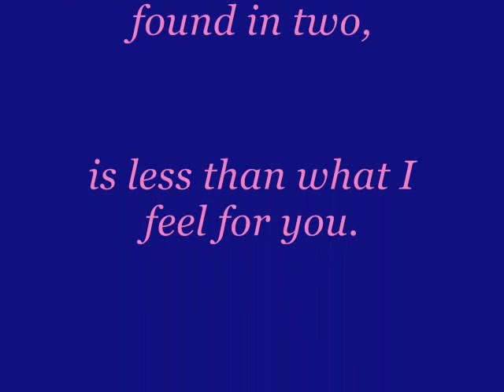Klaus Nomi . . . In Loving Memory . . .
Remembering and honoring the great German performance artist Klaus Nomi. A truly great talent gone much too soon. He came from outer space to save the human race . . .

May you rest in eternal peace, Kläuschen . . . May your light shine forever . . . Love, Nat